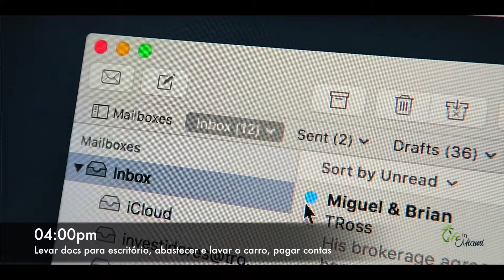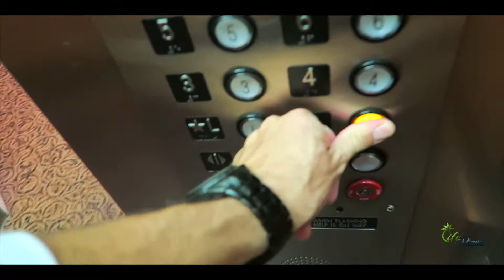A DECISÃO QUE VOCÊ NÃO TOMA | VLOG 146 | LIFE IN MIAMI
Às vezes os nossos resultados estão nas decisões que não tomamos.

Crates - Axel Ljung
Crossing States 3 - Magnus Ringblom
When It Feels Right (Instrumental Version) - Kalle Engstrom